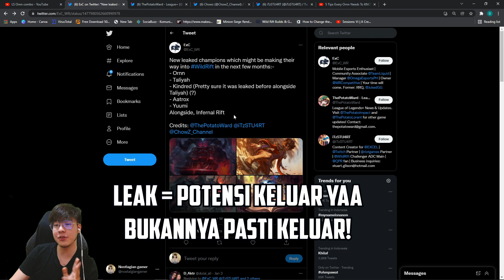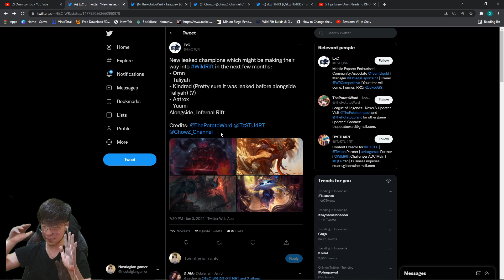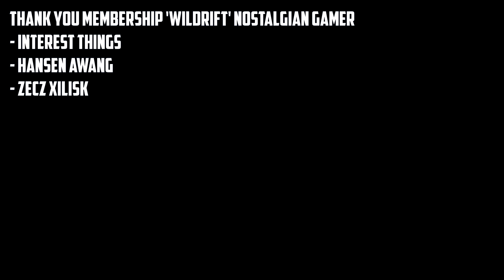TALIYAH CHAMPION PREVIEW (Leak NEW CHAMPION Wildrift??) - League of Legends Wildrift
Dari channel twitter ExC (credits diberikan ke potatoward, itzstuart, chowz channel di twitter)  di January 3 dia bilang ada potensi beberapa champion yang bisa keluar di wildrift karena ditemukan filenya setelah di data mine file wildrift global, CN, dll. Belom pasti fix keluar, tp ga ada salahnya tau dulu mengenai championnya ya!

Guys jangan lupa ya!

Kalo mau bantu biar makin semangatt!!

taliyah wildrift
taliyah event
wildrift taliyah
wildrift taliyah leak
wildrift leak taliyah
taliyah in wildrift
taliyah skills
taliyah skills preview
taliyah champion preview
taliyah guide wildrift